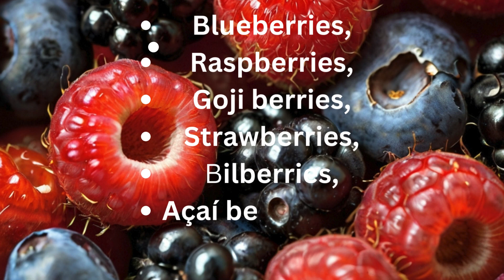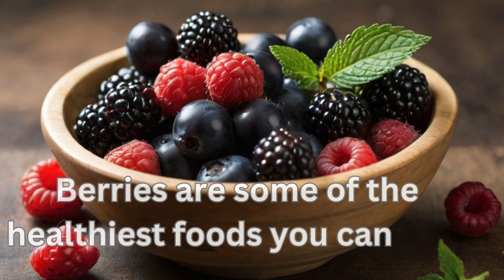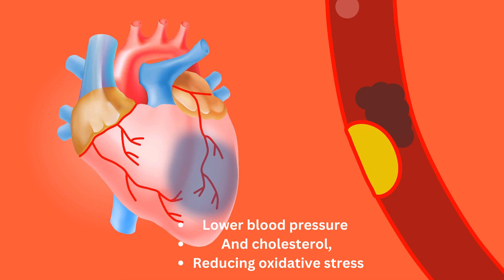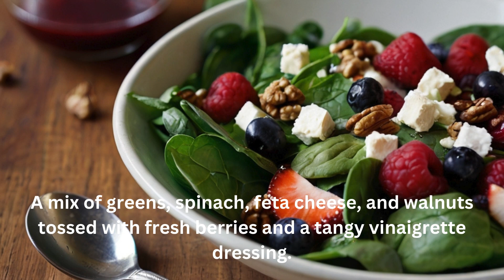The 7 HEALTHIEST BERRIES You can Eat! 5 Easy Berry Recipes bestberries berries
This video packs a punch with 5 delicious and easy recipes featuring these nutritious fruits. From breakfast to dessert, we'll show you how to incorporate berries into your meals for a burst of flavor and health benefits.

1. Breakfast Powerhouse: Berry Chia Pudding
Ingredients:
1/2 cup rolled oats
1 cup unsweetened plant-based milk (almond, oat, etc.)
1/4 cup chia seeds
1/2 cup mixed berries (blueberries, raspberries, strawberries)
1 tablespoon honey (optional)
Toppings (sliced almonds, granola, chopped nuts)
Instructions:
In a jar or container, combine oats, milk, chia seeds, and honey (if using).
Stir well and refrigerate overnight.
In the morning, top with fresh berries and your favourite crunchy toppings.

2. Berrylicious Salad with a Kick
Ingredients:
Mixed greens
1/2 cup chopped spinach
1/4 cup crumbled feta cheese
1/4 cup sliced walnuts or pecans
1/2 cup mixed berries (blueberries, raspberries, cranberries)
Vinaigrette dressing (homemade or store-bought) with a touch of balsamic glaze (optional)
Instructions:
In a bowl, combine mixed greens, spinach, feta cheese, walnuts, and berries.
Drizzle with desired amount of dressing and balsamic glaze (if using).
Toss gently and enjoy!

3. Refreshing Summer Cooler: Berry Infused Water
Ingredients:
Pitcher of water
1 cup mixed berries (strawberries, blueberries, raspberries)
Sliced lemon or lime (optional)
Fresh mint leaves (optional)
Instructions:
In a pitcher, add water and your chosen berries.
Include lemon/lime slices or mint leaves for extra flavor (optional).
Refrigerate for at least 30 minutes for the flavors to infuse.
Enjoy this refreshing and hydrating drink throughout the day.

4. Sweet & Savory Berry Compote
Ingredients:
1 cup mixed berries (blueberries, raspberries, bilberries)
1/4 cup water
1-2 tablespoons honey or maple syrup (adjust to taste)
Pinch of ground cinnamon (optional)
Instructions:
In a saucepan, combine berries, water, sweetener, and cinnamon (if using).
Heat over medium heat, stirring occasionally, until berries soften and release their juices (around 5-7 minutes).
Let cool slightly.
Enjoy this compote warm or chilled over yogurt, pancakes, waffles, or even roasted chicken or fish for a sweet and savory twist.

5. No-Bake Berry Cheesecake Bites
Ingredients:
1 cup graham cracker crumbs
1/4 cup melted butter
1/2 cup cream cheese, softened
1/4 cup powdered sugar
1/4 cup vanilla Greek yogurt
1/2 cup mixed berries (goji berries, cranberries, blueberries)
Instructions:
Preheat oven to 350°F (175°C) for 5 minutes (to toast the crust, optional). Line a mini muffin tin with paper liners.
Combine graham cracker crumbs and melted butter. Press the mixture into the bottom of each muffin tin cup. Bake for 5 minutes (optional) and let cool completely.
In a separate bowl, cream together softened cream cheese and powdered sugar until smooth.
Fold in vanilla Greek yogurt.
Spoon the cream cheese mixture over the cooled crusts.
Top with fresh berries.
Refrigerate for at least 2 hours before serving.
Instructions:
4. Sweet & Savory Berry Compote

Ingredients:
1 cup mixed berries (blueberries, raspberries, bilberries)
1/4 cup water
1-2 tablespoons honey or maple syrup (adjust to taste)
Instructions:
Let cool slightly.
5. No-Bake Berry Cheesecake Bites

Ingredients:
1 cup graham cracker crumbs
1/4 cup melted butter
1/2 cup cream cheese, softened
1/4 cup powdered sugar
1/4 cup vanilla Greek yogurt
1/2 cup mixed berries (goji berries, cranberries, blueberries)
Instructions:
These are just a few ideas to get you started. With these versatile berries, the possibilities are endless! You can easily incorporate them into smoothies, oatmeal, yogurt parfaits, salads, baked goods, and even savory dishes.